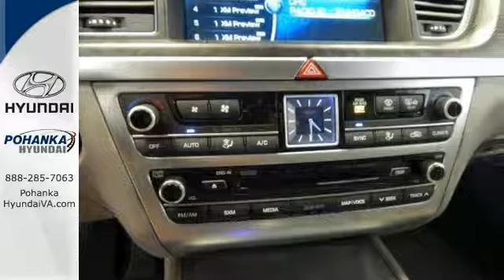New 2018 Genesis G80 Fredericksburg VA Richmond, VA HJU229183 - SOLD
Year: 2018
Make: Genesis
Model: G80
Trim: 3.8
Engine: 3.8L V6 DGI DOHC Dual CVVT
Transmission: 8-Speed Automatic with SHIFTRONIC
Color: Black
Interior: Gray
Stock #: HJU229183
VIN: KMHGN4JE5JU229183
This thing runs on all fours. Make a mad dash for it. This wonderful 2018 Genesis G80 is the rare family vehicle you have been searching for. They say "A faint heart never won a lady". well neither did a boring car. This G80 will make sure you stand out. brbrPohanka is not responsible for errors or omissions. Price includes all rebates and incentives available and is plus Taxes, Tags, $699 Processing Fee, Freight, Dealer Preperation Fee, Marketing Assesment and any installed options. Please note some rebates have requirements and or qualifications and assume financing with manufacturer at standard rates.

Address:
5200 Jefferson Davis Hwy